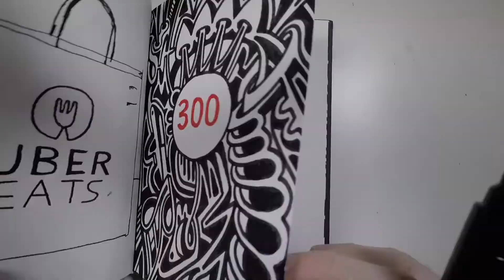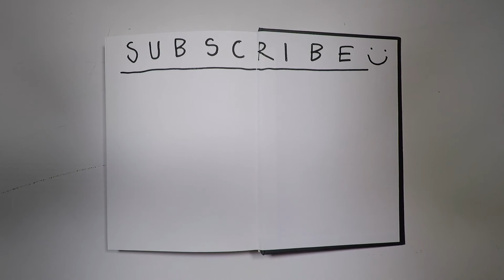How to Draw a Fidget Spinner